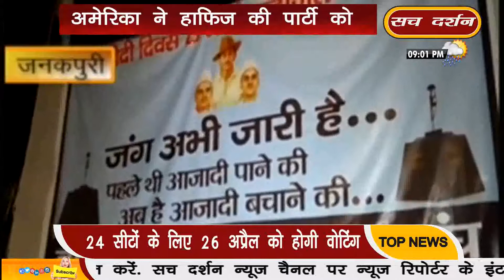दिल्ली के जनक पूरी इलाके में मनाया गया शहीदी दिवस, याद किया शहीद भगत सिंह, राजगुरु और सुखदेव को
देश है सच के साथ, बाकी सब बकवास ,.

Sach Darshan is a 24-hour Hindi News Web & Mobile TV channel. We covers latest news in politics, entertainment, bollywood, business and sports etc. Sach Darshan TV can be viewed LIVE on your mobile . For Live with broadband connection click on the Live menu at our . Sach Darshan is India's best Hindi Web & Mobile TV Channel.